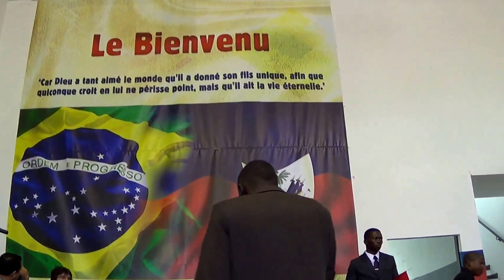Assembléia de Deus dos Haitianos em Sorocaba - Participação de Vila Angélica Culto 29/11/15